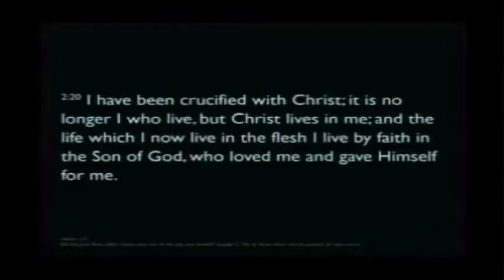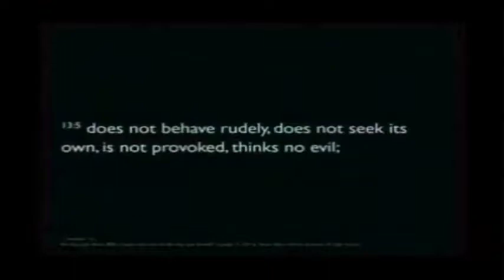Tony Vines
This special performance/message is by Tony Vines.